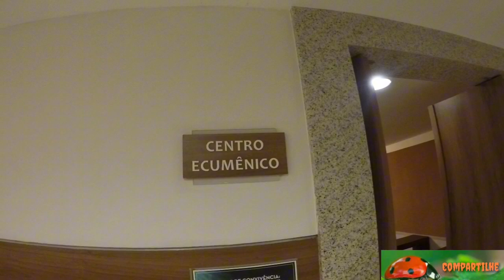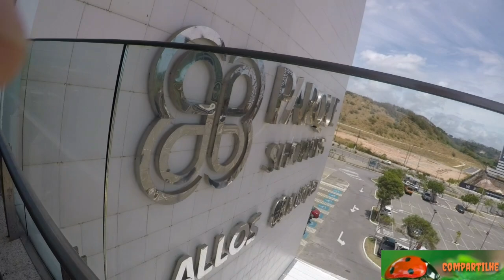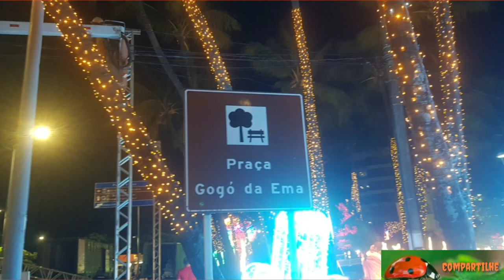Maceió o melhor shopping e as Luzes de Natal, maravilhosos, ppaarraabbéénnss